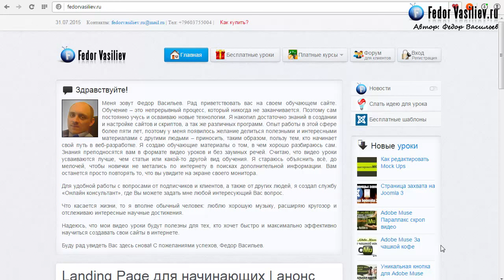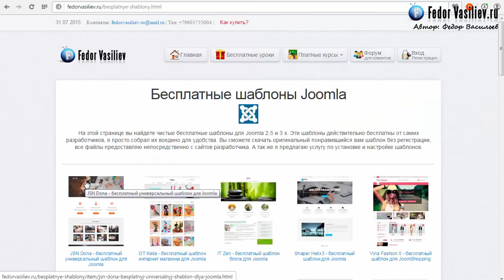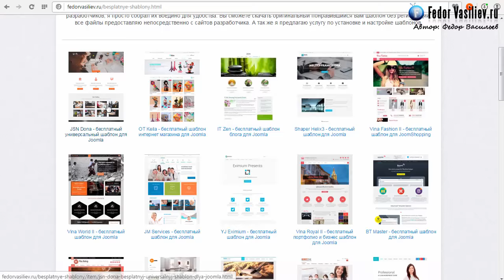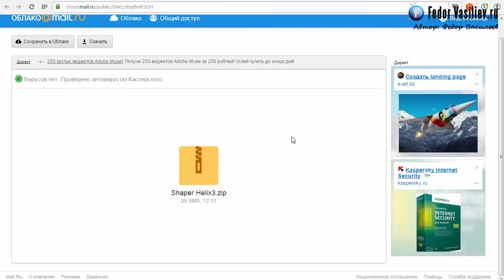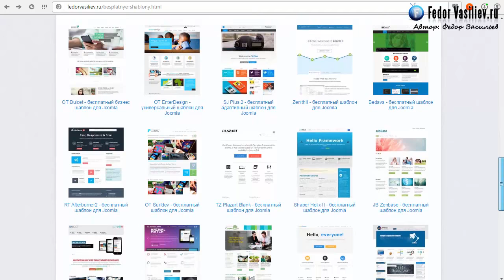Бесплатные шаблоны Joomla | обзор 2015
В этом обзоре я покажу свой новый раздел на сайте "бесплатные шаблоны Joomla", почему лучше качать у меня бесплатные шаблоны для JOOMLA.